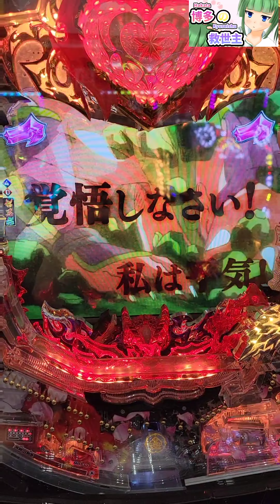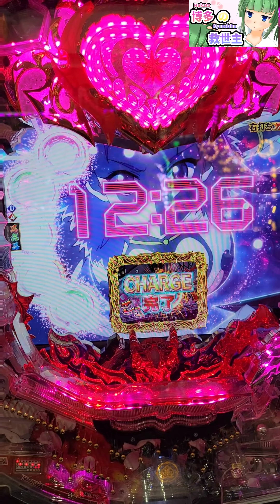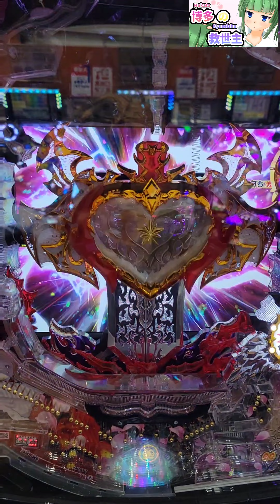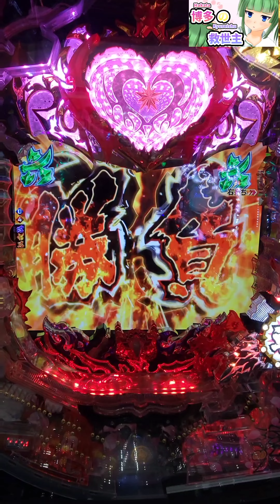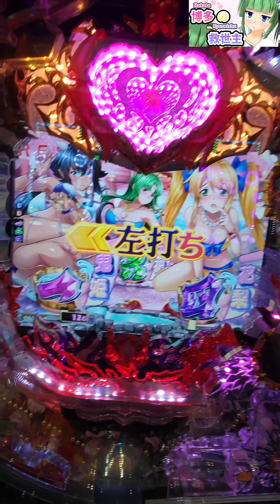【Pモモキュンソード甘】パチンコ